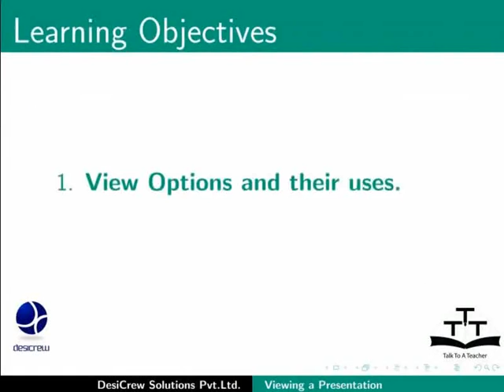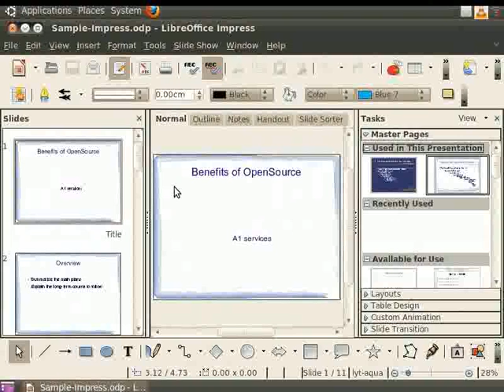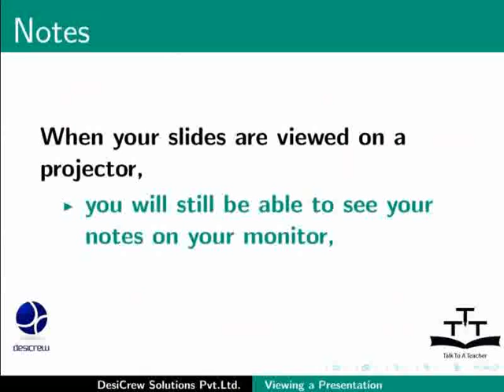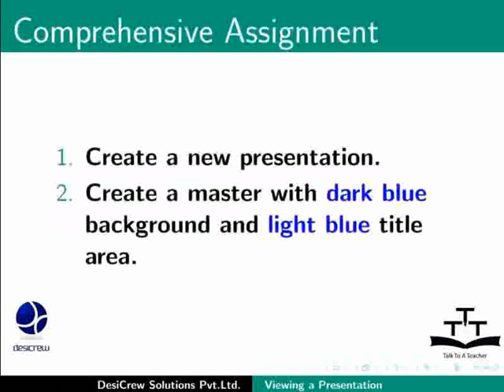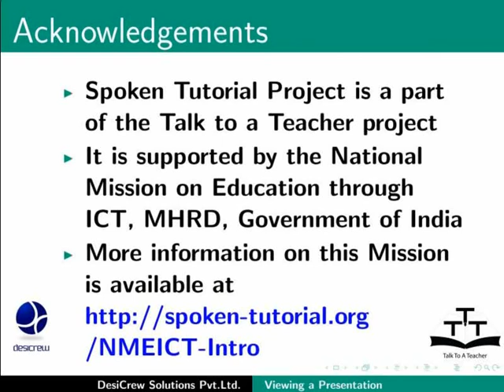Viewing a Presentation Document - Assamese